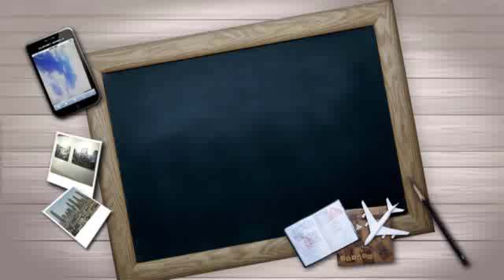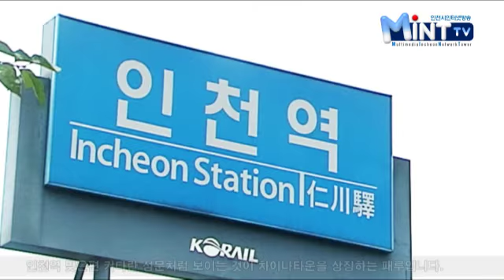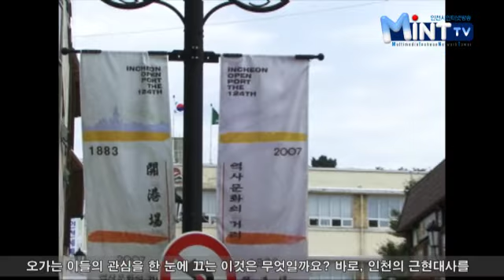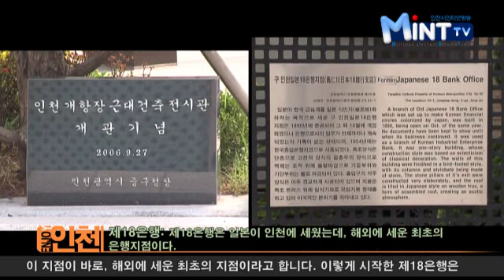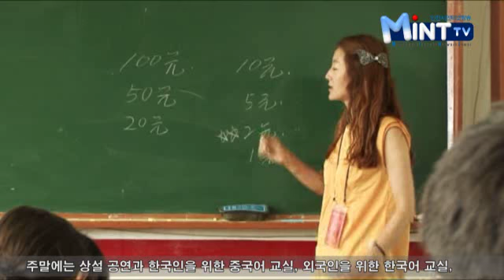과거속으로 가는 도보여행, 인천개항지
인천개항지

인천의 가장 대표적인 명소 차이나 타운을 소개합니다.

차이나타운 제 1, 2, 3패루:
패루는 비슷한 업을 하는 사람들이 모여 살던 동네인 방(坊)의 입구에 세웠던 일종의 중국식 전통 대문이다.
2000년 11월 중국 웨이하이시의 기증으로 폭 17m, 높이 11m의 제1패루가 세워졌으며, 그 이후 제2패루와 제3패루인 선린문이 더 세워졌다

(구)공화춘:
공화춘은 우리나라에서 중국요리의 대명사라 할 수 있는 짜장면을 상용화한 최초의 중국요리 전문점으로서 생활사적, 향토사적, 건축적 가치가 있다

홍예문:
무지개처럼 생긴 문이라는 뜻의 홍예문은 철도 건설을 담당하고 있던 일본 공병대가 1906년 착공하여 1908년에 준공하였다. 당시 일본이 자국의 조계지를 확장하기 위하여 조성한 축조물이다. 현재 인천의 남북을 연결하는 인천의 명물로 자리 잡았다. 당시의 일본 토목공법 및 재료에 대한 사료로서 원형 그대로 남아 있다.

자유공원:
우리나라 최초의 서구식 공원이다. 정상엔 한미수교 100주년기념탑이 있고, 한국전쟁 당시 인천상륙작전을 성공 시킨 맥아더장군 동상과 함께 인천항의 전경을 감상하기에도 적격인 곳이다.

중구청 (구 일본영사관):
현재 중구청 건물은 옛 일본 영사관으로 사용되었던 곳이다. 독특한 로마네스크 양식의 중구청 건물 앞에는 역사 문화의 거리가 조성되어 있다. 평소 잘 알지 못했던 인천의 자랑거리를 한눈에 볼 수 있는 전시물이 있다.

제1은행, 제18은행, 제58은행:
제1은행은 시 유형문화재 제7호로 지정된 일본 제1은행 인천지점이 있던 건물이다.
제18은행은 일본이 인천에 세웠는데, 해외에 세운 최초의 은행지점이다.
제58은행은 일본 은행장이 우리 정부의 화폐제도 개혁을 위한 고문으로 초빙되어 온 인연으로 설치했다.

청일 조계지 경계단:
청일조계지 경계단은 인천의 근ㆍ현대사를 단적으로 볼 수 있는 곳이다. 경계단 좌측으로는 청국, 우측으로는 일본의 조계지로, 경계단을 두고 서로 다른 건축양식을 지금도 확인할 수 있다.

한중 문화관:
지상 5층, 지하 1층에 연건평 약 900평. 전시실, 정보실, 한국과 중국의 문화 및 예술작품전시, 4층에 공연홀 주차장등을 고루 갖춘 곳으로 한ㆍ중 문화 교류의 총본산이라 할수 있다.